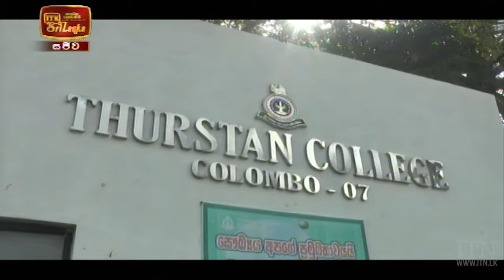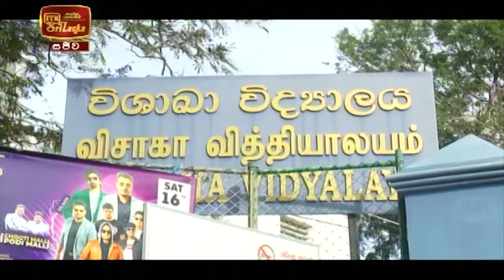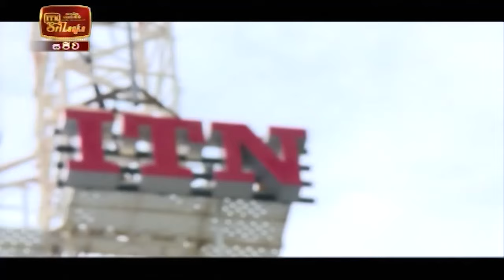ITN News 2021-10-15 | 12.00 PM